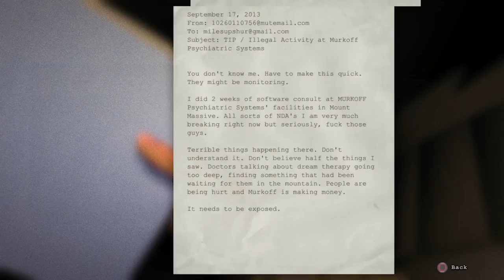Outlast Part 1 WTF!!!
I wanted to play this game for you  guys. I love playing horror games for you guys. I hope you guys . It includes all of the  cutscenes  in the game.